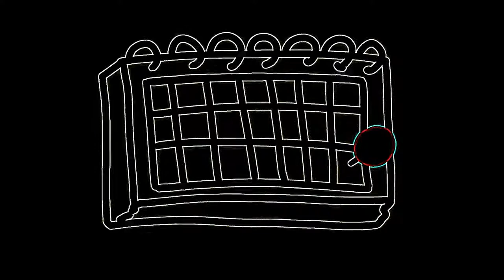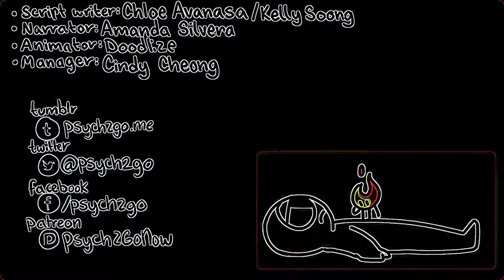Eye Care Psychology "7 Signs of Emotional Burnout"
Watch the video and save your eyes. The light emission to the eyes in the video is reduced by 32.82 times compared to the original video.